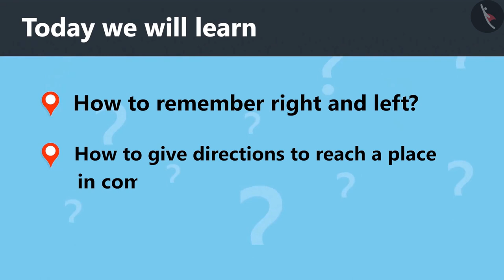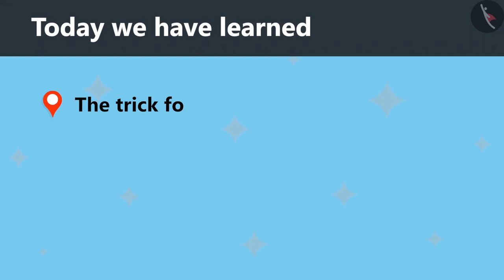Introduction to Maps | Part 3/3 | English | Class 4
Introduction to Maps | Part 3/3 | English | Class 4 | NCERT

Maps | Shape and Space | Grade 4 | NCERT | The way the world looks

Welcome to part 3 of Maps. In this video, we will discuss various misconceptions and/or common errors related to Maps.